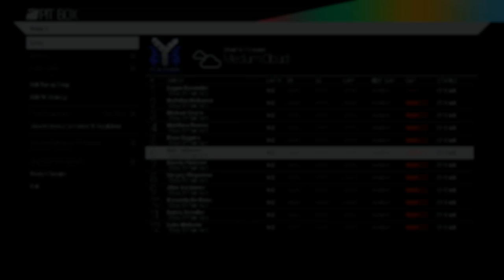Project: Cars Career Mode #1| Glencairn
Today I play some project cars, an awesomely fun racing game, and begin my budding career as a race car driver!